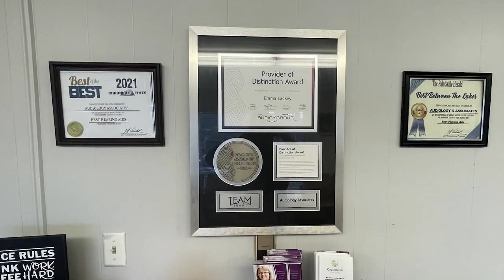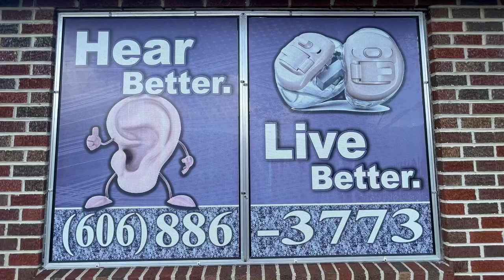Salyersville Officials Hold a Meeting to Discuss Gas Prices, but There was a Problem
Salyersville officials held a meeting to discuss gas prices with the stations in the area.  The problem was that no one showed up.